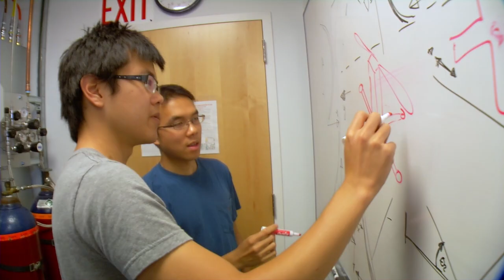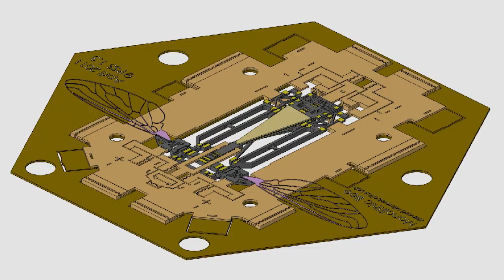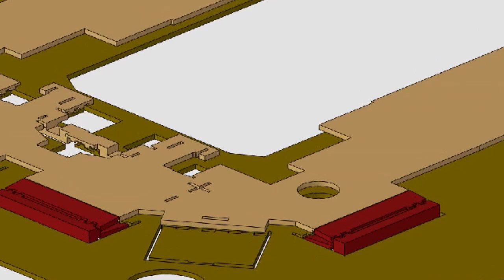Flying Robotic Bee [RoboBee] | Science Nation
It started with a TV show, "Silence of the Bees," about honeybee populations in steep decline. At Harvard University, electrical engineers Rob Wood and Gu-Yeon Wei, and computer scientist Radhika Nagpal saw a challenge. And, so began the creation of the "RoboBee," a miniature flying robot, inspired by the biology of a bee and the insect's hive behavior. With support from the National Science Foundation and a program called Expeditions in Computing, Wood put together a diverse team of collaborators to get the RoboBee project off the ground. One challenge is to design a small exoskeleton to house the bee's wings, motors, brain and electronics. Power is another issue. If the fuel source is too heavy, the bee can't fly. For mass production, Wood's team developed a folding assembly, inspired, in a lot of ways, by a children's pop-up book. Ultimately, the researchers hope to build a colony in which the RoboBees interact, using their hive as a refueling station. They say RoboBees have the potential to be useful in a number of ways, including search and rescue missions, traffic monitoring, and weather mapping.